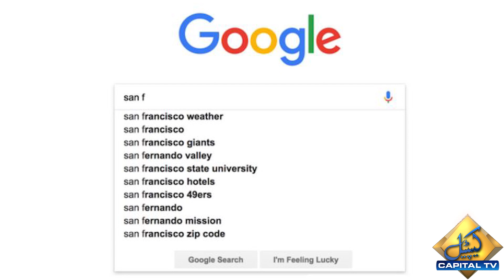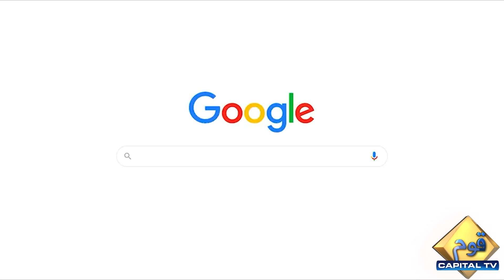Google VS TikTok | Is google changed search engine? | Capital TV